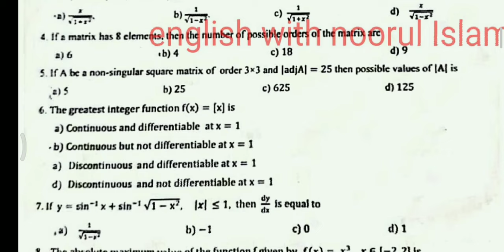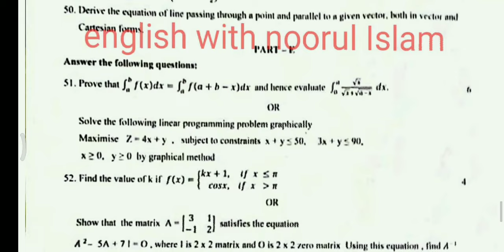2nd PUC Maths Preparatory exam question paper 2024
2nd PUC Maths  Preparatory exam question paper 2024 Chikkamanglore

 2nd PUC Maths  Preparatory exam question paper 2024

2nd PUC Maths Preparatory exam question paper 2024
2nd puc preparatory exam 2024
educare karnataka
how to write maths paper to get 100/100
how to get out of out in mathematics
pu ii maths 100/100 scoered student answer paper
how to write maths paper to get 100 marks
pu 2 maths out of out student paper
mathematics out of out scored student answer paper
pu 2 maths out of out scored student answer scripts
how to get 100 marks in mathematics
aspn class